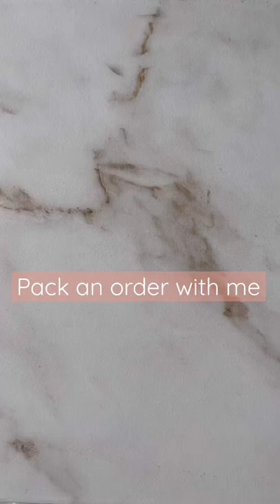Packaging our handmade creations 🥰